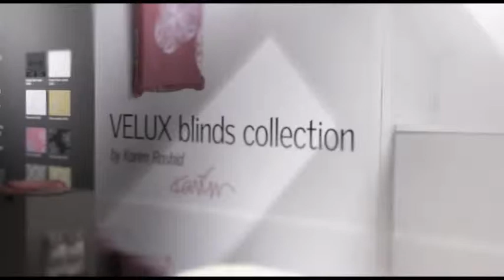Karim Rashid for Velux at Heimtextil, 2011